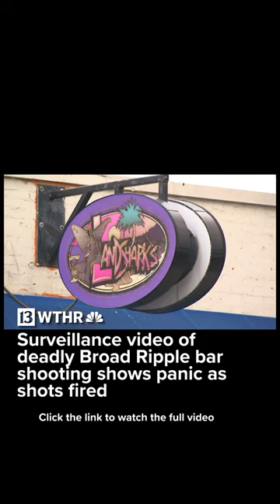Surveillance video shows moments around deadly Broad Ripple bar shooting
In the video, the suspected shooter appears to grab a gun from inside the woman's shirt and puts it in his pocket.